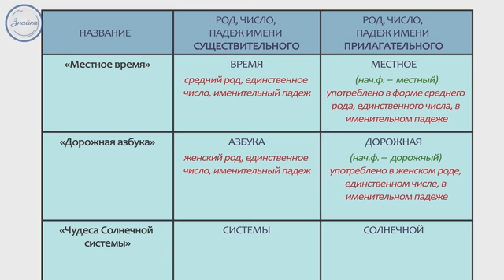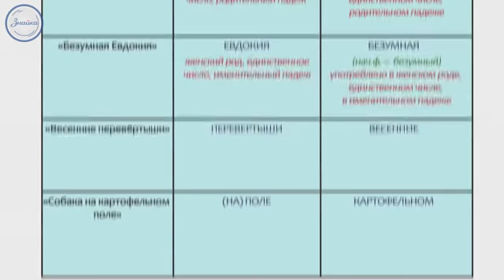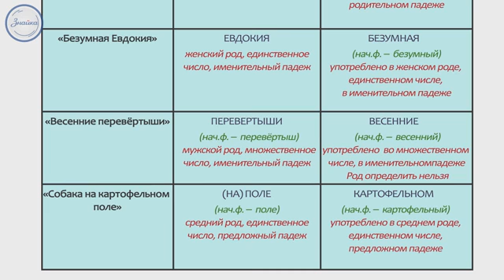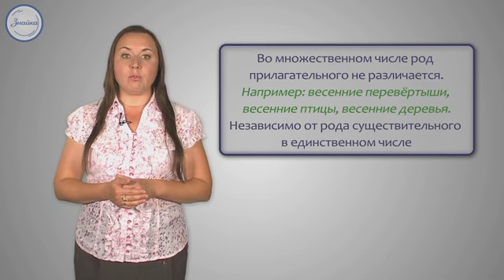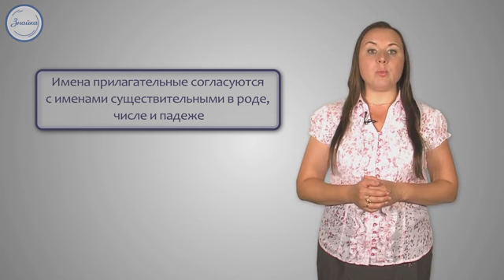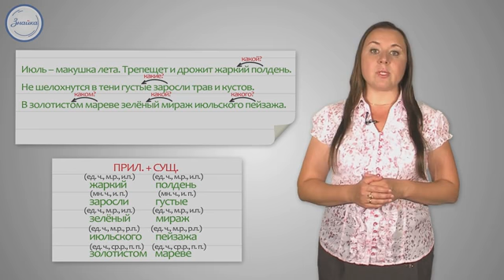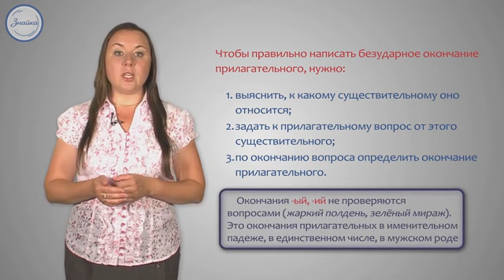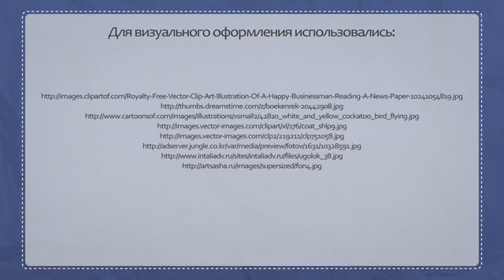Согласование имён прилагательных